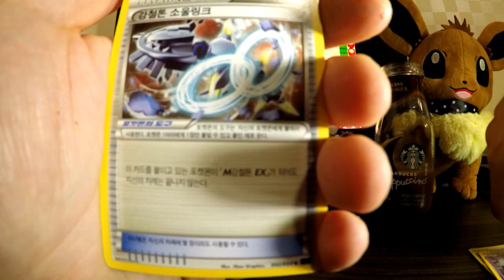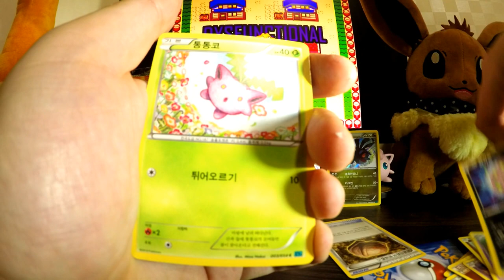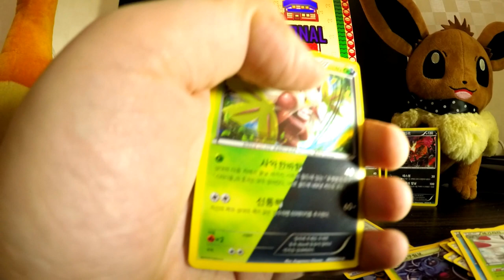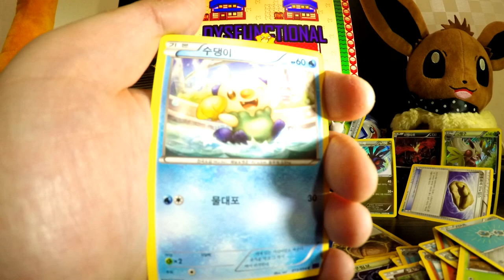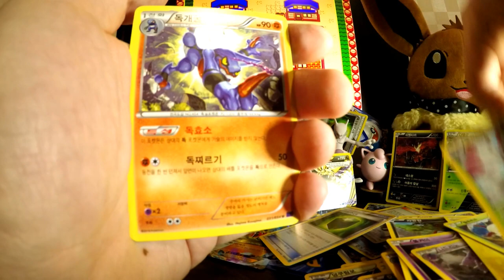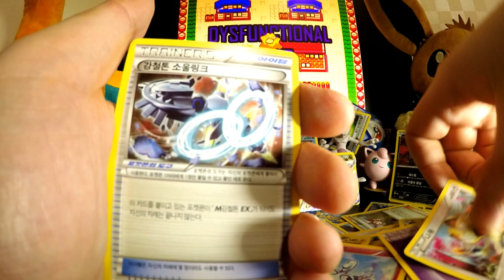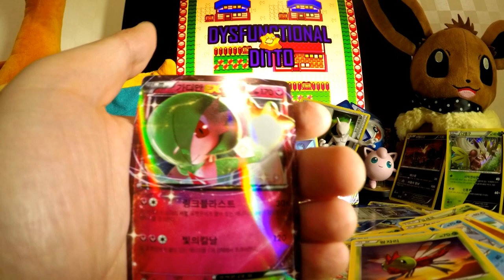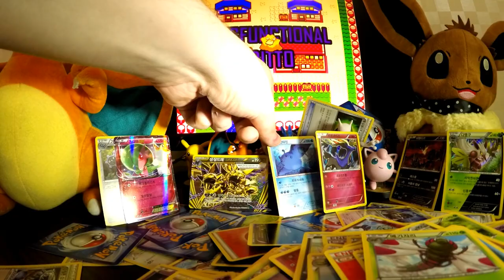OPENING POKEMON TCG SPECIAL EDITION 2 KOREAN BOOSTER BOX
First booster box opening!

OH YEAH!